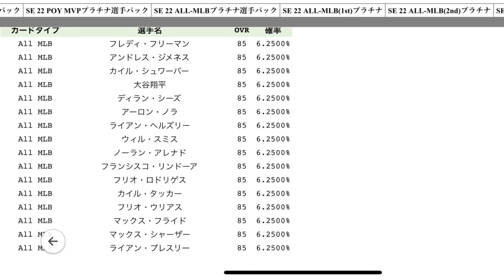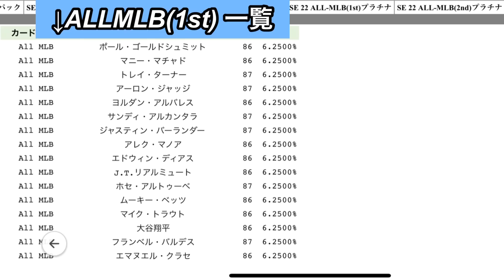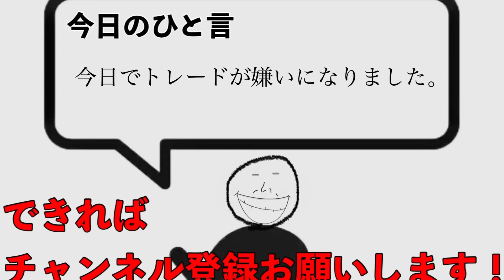選手パック開封！30枚引いていきます！【パーフェクトイニング23】エンゼルス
今回は選手パック開封！🫡
気長に見てください🫡